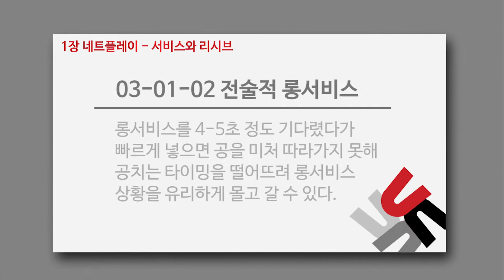03-01-02_전술적_롱서비스